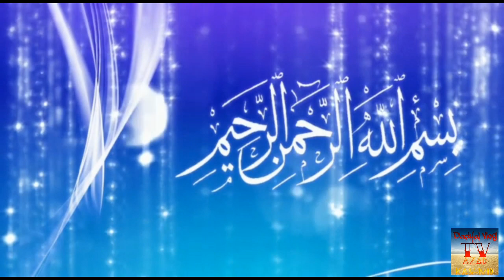Lover Point Dadyal ڈڈیال کا خوبصورت علاقہ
Dadyal vlog TV Azad Kashmir beautiful

My name is M.Faizan